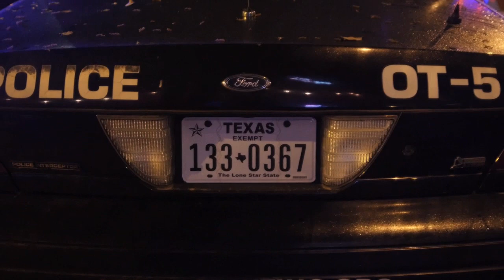Taylor Bennett Performs Live on Sway's 2017 SXSW Show | Sway's Universe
During the 2017 SXSW festivities, joins Sway in the Morning at our 6th annual Austin, TX live broadcast and performs live.